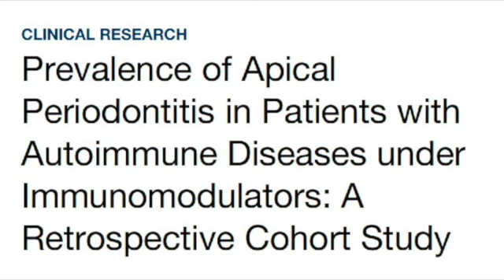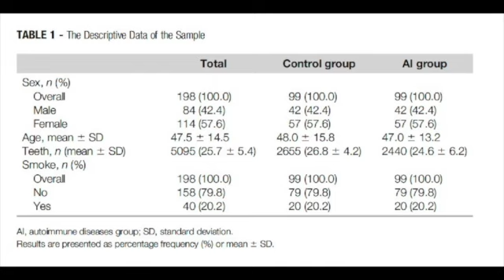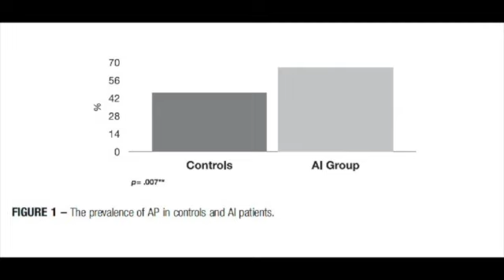Prevelance of AP in AI patients SD 480p